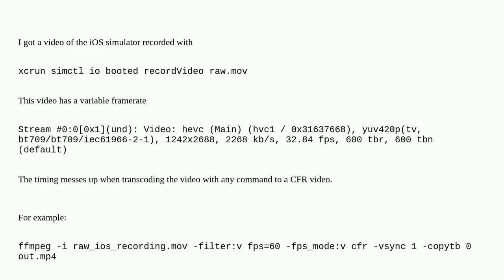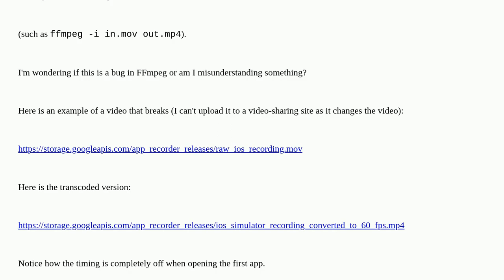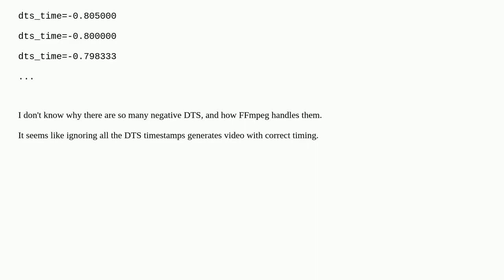FFMPEG: How to convert VFR to CFR without messing up the timing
A special thanks goes out to the community

  video ffmpeg video-conversion